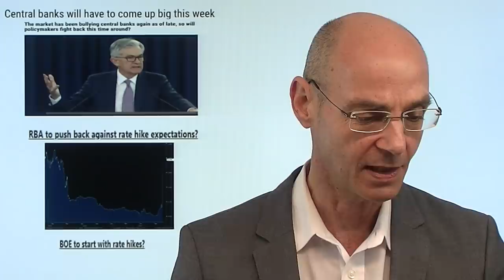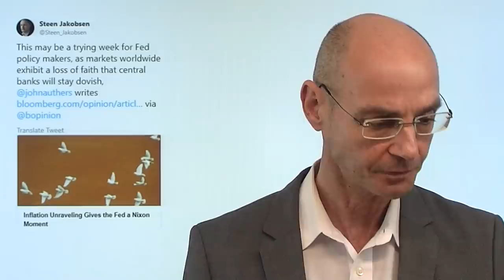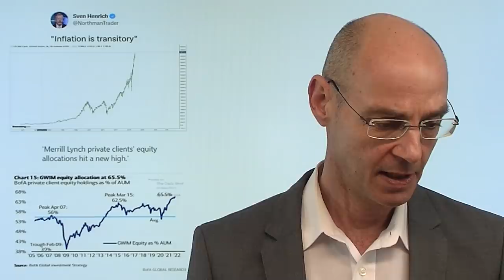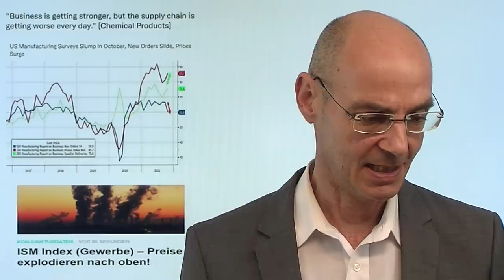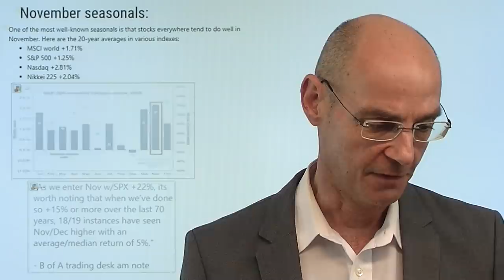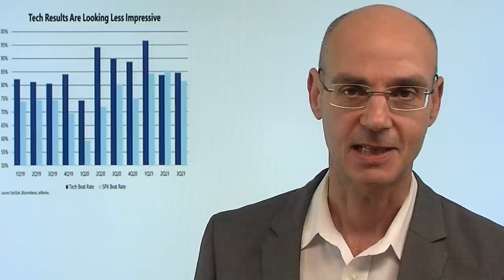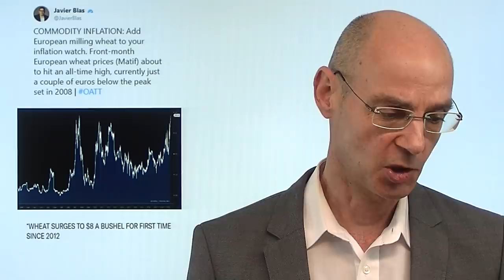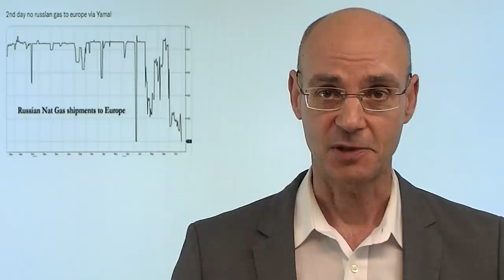Inflation: Über Katzen und die Börse! Marktgeflüster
Hinweise aus Video:

1. "Xi Jinping und der Machtkampf in China – „neofaschistisch“?"

2. "S&P 500 und Aktienmärkte: Goldener Oktober – geht es so weiter?"

Die Aktienmärkte steigen weiter - heute erreicht der Dow Jones erstmals die Marke von 36.000 Punkten - während die Anleihemärkte klare Warnsignale geben. Wer hat Recht? Die Aktienmärkte glauben, die Inflation sei vorübergehend, ebenso der Marterialmangel und die Lieferengpässe. Die Anleihemärkte glauben das nicht - und preisen bereits Zinsanhebungen durch die Fed wegen anhaltend hoher Inflation ein. Vielleicht könnte man es so sagen: die Aktienmärkte sind wie Katzen - die fressen immer weiter, solange im Napf Futter ist. Die Anleihemärkte aber versuchen, hinter die Kurve zu blicken. Welcher Markt die Dinge richtihger einschätzt, dürfte schon in dieser Woche klarer werden mit der Fed-Sitzung und den Sitzungen der Bank of England sowie der australischen Notenbank!